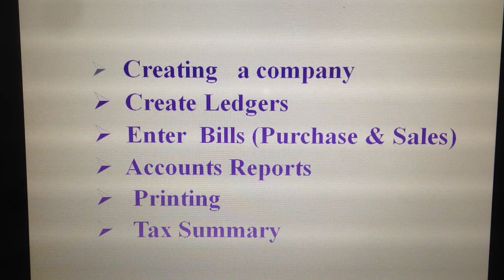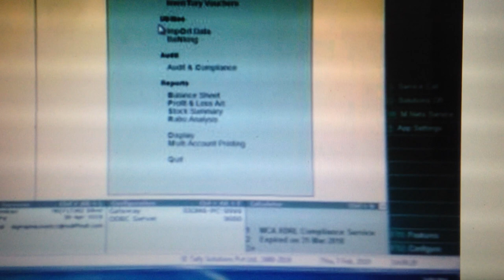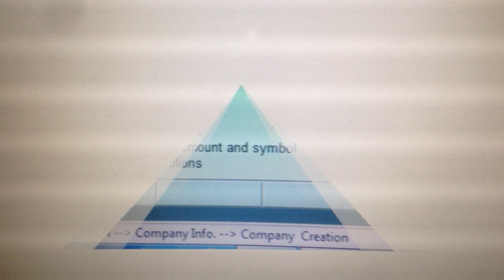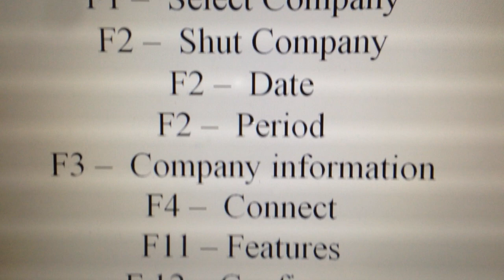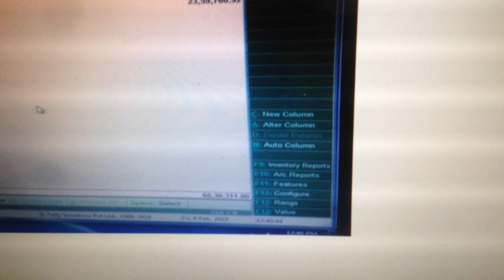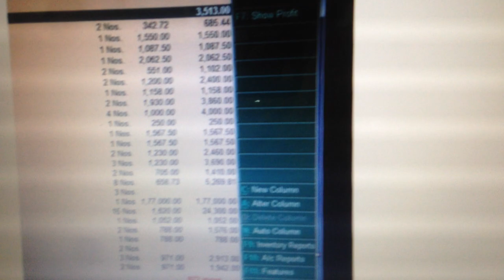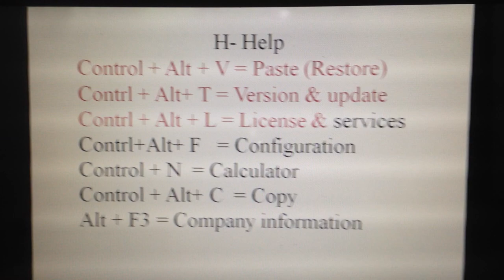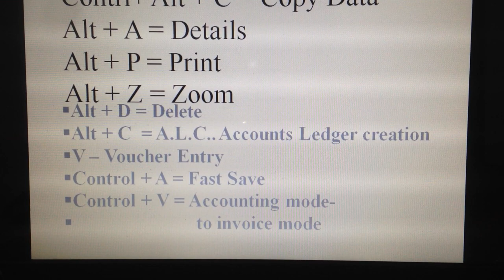short cuts in gate way tally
Office/Company accounting  with Tally